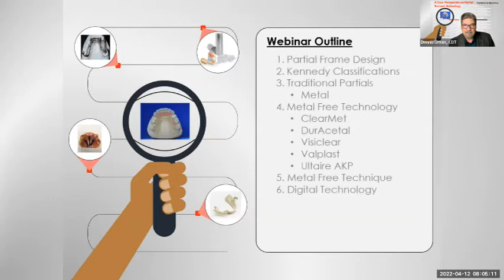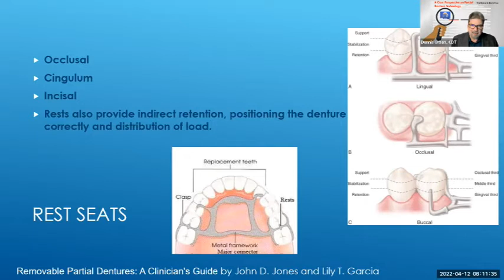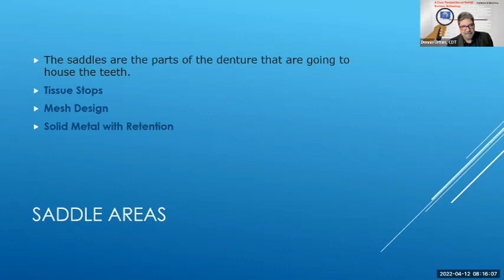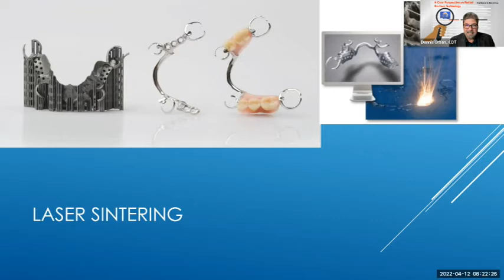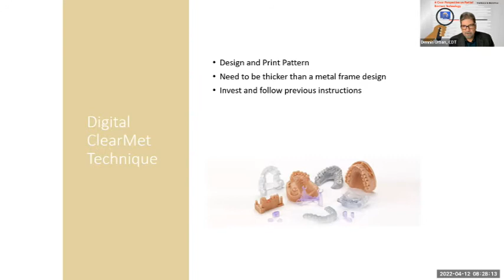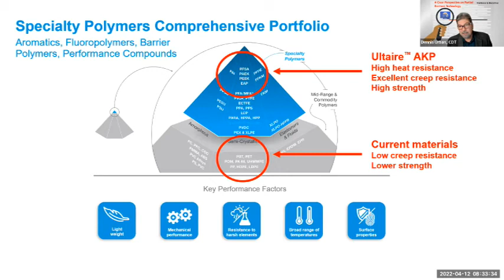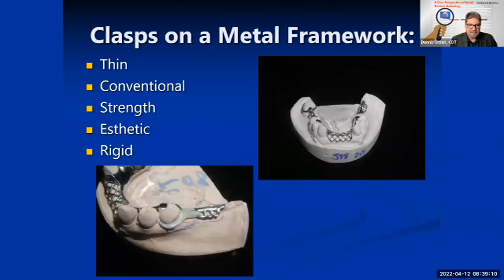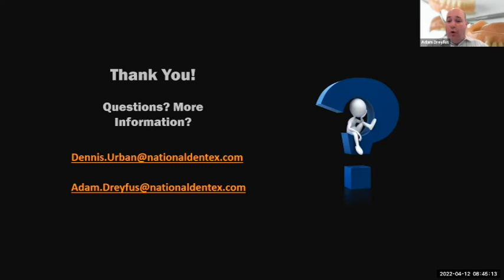Resident Series: A Clear Perspective on Partial Dentures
LEARNING OBJECTIVES:
The removable partial denture market is as diversified as ever. Partial Denture demand is on the rise despite what many thought would be a declining market. Patients are looking for a partial denture that is cosmetic, aesthetic and functional. In this unique webinar, Dennis Urban, CDT will discuss the latest materials and technology regarding partial dentures. Clear Partial Frameworks, Acetal Resin Frameworks, Nylon Based Partial Dentures and Super Polymer Technology Frameworks, and laser printed chrome frameworks, will be featured in this webinar.

WHAT YOU WILL LEARN:
• Overall Partial Denture Design and Protocol
• Traditional Partial Chrome Cobalt Dentures
• Digital Partial Denture Technology
• Clear Partial Technology
• Patient Acceptance
• Implant Partial Dentures
• Laser Printing Technology Overview
• Material Science
• Profitability and Long Term Solutions